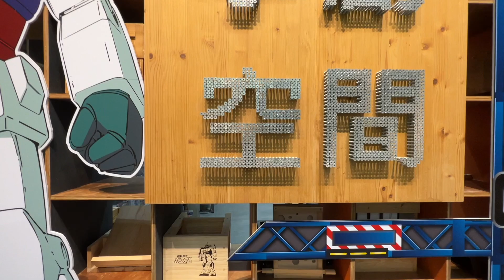特力屋攜手「機動戰士鋼彈」推出聯名居家潮品︱巨型鋼彈模型現身賣場